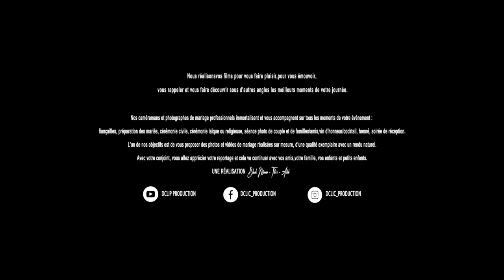SAMBOUSSA Inchati & Mourad EXTRAIT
Samboussa de Batou Amahamet en France le 01 mai 2023
date OUkoumbi : Le 27/05/2023
Celle ci  n'est pas la vidéo officiel
Vidéo filmé sans stabilisateur